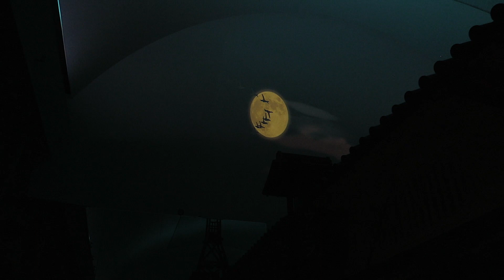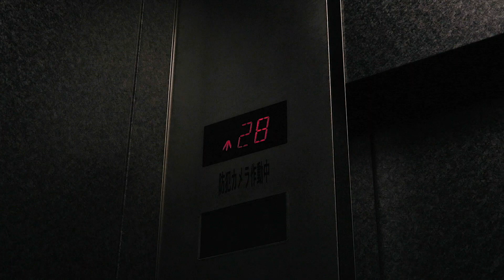Japan-Vlog 10: Sightseeing in Osaka – Mit dem Amazing Pass durch • Osaka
Auch unser zweiter Tag in Osaka war traumhaft! Vor allem die Aussicht auf die Stadt am Abend war einfach wunderschön 😊

📍 Wo waren wir überall und wie sind wir dort hin gekommen?

Osaka (Februar 2018):
Burg Osaka (MRT grüne Linie, Morinomiya Station) - Museum of Housing and Living (MRT lila Linie, Tenjinbashisuji 6-chome Station) - HEP FIVE & Umeda Sky Building (MRT lila Linie, Higashi-Umeda Station) - Tsutenkaku Turm (MRT grüne Linie, Shin-Imamiya Station)

💰 Angaben zu Preisen sind für eine Person, außer wir sagen etwas anderes 😉

🎥 Equipment (WERBUNG)

🎤 Musik (WERBUNG für diese tollen Künstler)